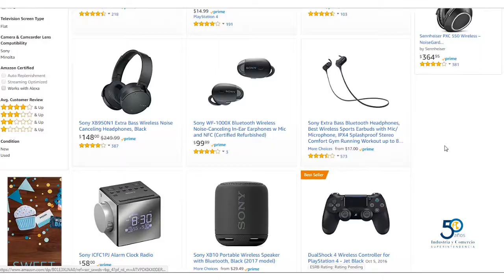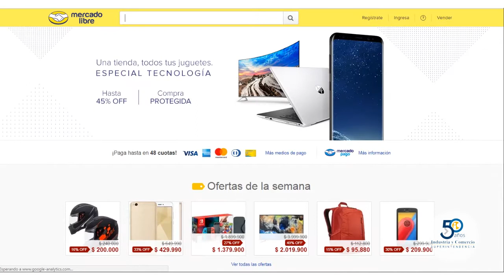Por un clic confiable: Retracto eCommerce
Marzo, mes de la protección al consumidor.